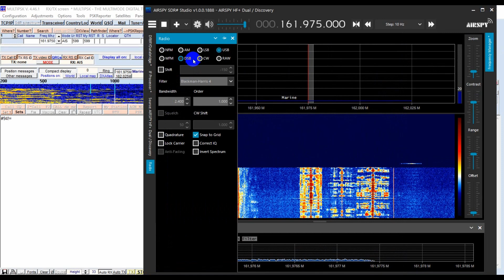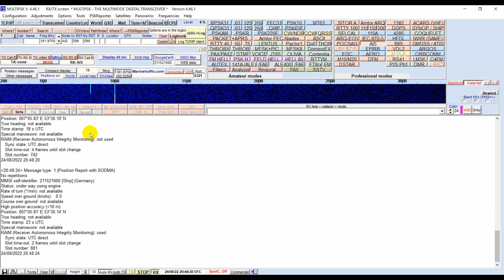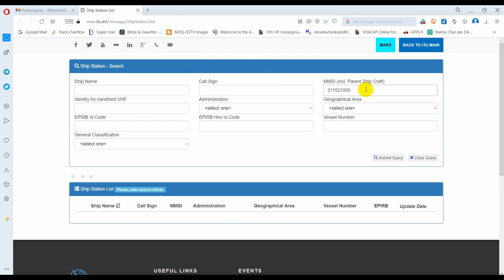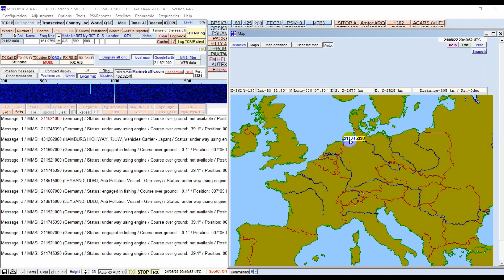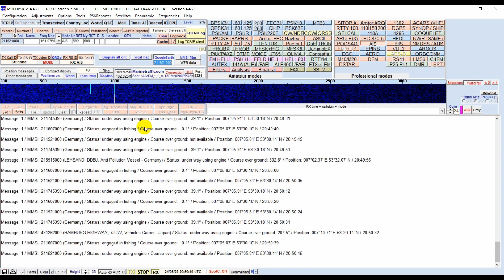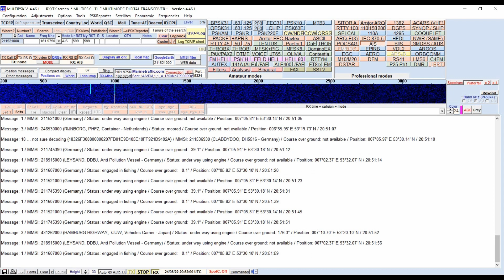Decoding AIS marine traffic with SDR# and Multipsk, 24 August 2022, 2047 UTC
On holiday again at the sea and then I remembered that I have never done AIS decoding before, because I can not receive AIS signals at my home QTH.
Here is one of my first AIS decode with SDR# v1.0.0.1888 , Multipsk 4.46.1, Airspy HF+ Discovery and a MegActiv MA305FT at JO33NL, 24 August 2022, 2047 UTC.

AIS (Automatic Identification System) is used in VHF for maritime navigation on 161.975 or 162.025 MHz.  The main aim of this system is to identify ships and their position. This is realized through radio messages about navigational information transmitted from one ship to another or to coast stations. This system secures maritime routes by permitting to avoid collisions. AIS has other functions as search and rescue.